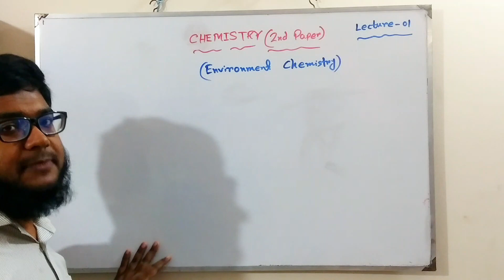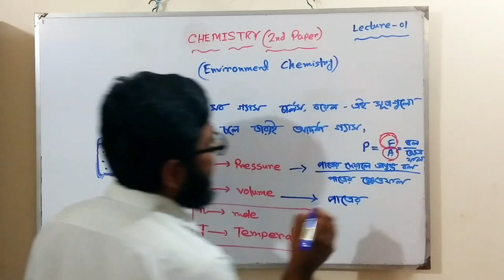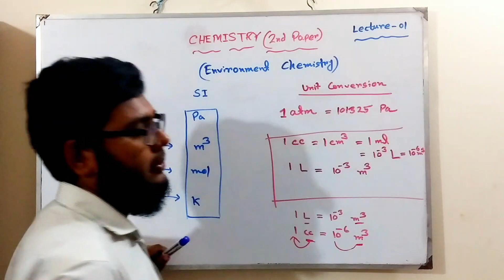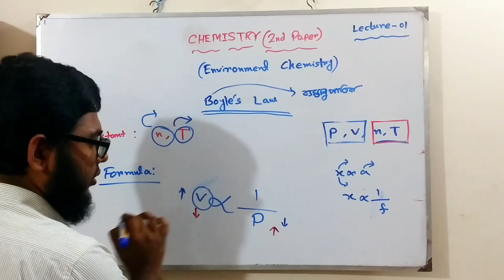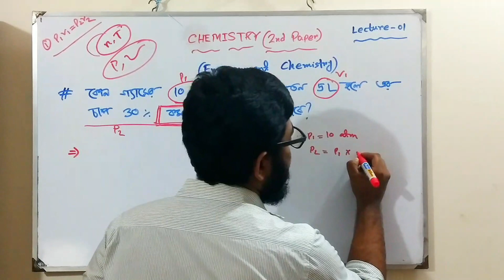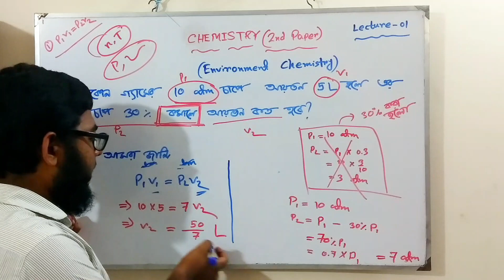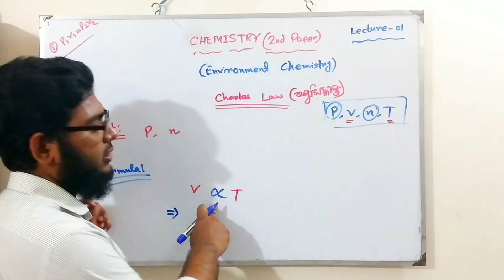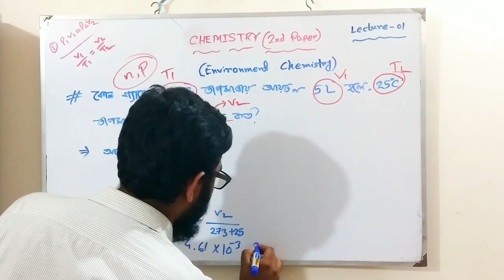HSC Chemistry 2nd Paper Chapter 1|Environmental Chemistry Lecture 1 Gas laws + Maths |পরিবেশগত রসায়ন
Environmental Chemistry
Gas Laws
Pressure, Volume, Temperature Relations
Maths of Gas Laws

Content by :
Muhammad. Nure Ferdous,